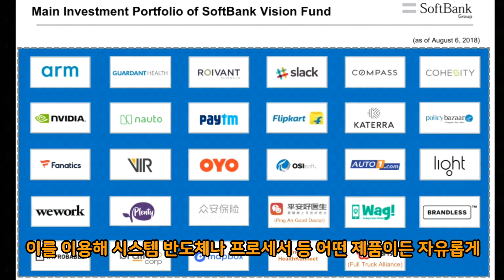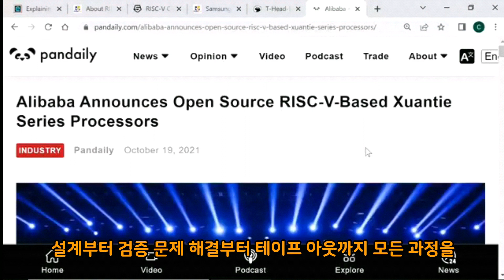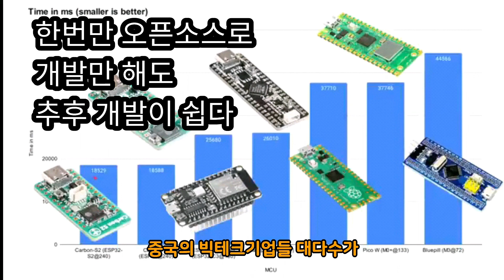기술경제-삼성이 ARM인수를 거부한 것이 신의 한 수 입니다. ARM은 오픈소스인 RISC V의 부상을 견제하고 있습니다.